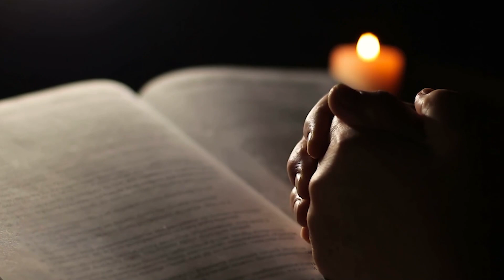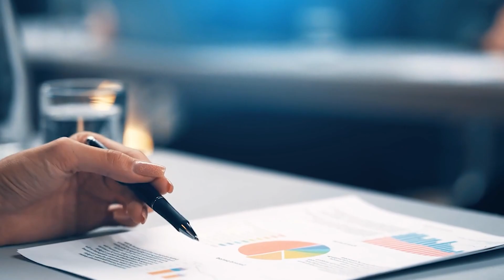This Little kids Finds A Secret Door In their House That Leads Into An Even Wilder Surprise